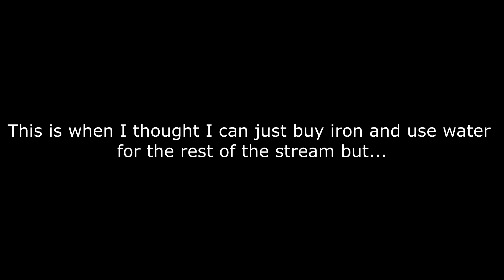I MADE A BIG MISTAKE- Minecraft LiveStream Skyblock FAIL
Everything was going smoothly, I was going to build an awesom machine that allowed me to mine more than one cobble stone. BUT THEN THIS HAPPENED! 😥😪